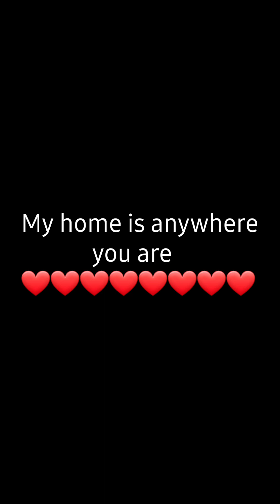DJI Air 2S "Lake Havasu" Sept '23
Enjoying the sun with my Gypsy babe, where we are "home"